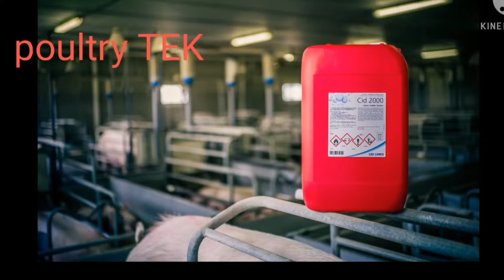పౌల్ట్రీ డ్రింకర్ మరియు పార్ట్స్ క్లీనింగ్ cid 2000 తో ! నిప్పల్ క్లీనింగ్! పైప్ లైన్ క్లీనింగ్ 🐔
పౌల్ట్రీ యొక్క అన్ని పరికరాలు డ్రింకర్, డ్రింకర్ పార్టులు మరియు పైప్లైన్, ట్యాంక్

క్లీనింగ్ మరియు డి స్కేలింగ్

cid 2000 ద్వారా

* నాచు
* హార్డనెస్ ( స్కేల్స్ )
* బాక్టీరియా సమూహం  లను పూర్తిగా తొలగించడం పాటు గా
నీటీ ద్వారా వచ్చు బాక్టీరియా వ్యాధులు ఐనా ఈ కోలై, సాల్మనెల్లా వ్యాధులు రాకుండా చేయను

* cid 2000

శానిటైజర్ -క్లీనర్ -అసిడిఫైర్ లాగా పనిచేస్తుంది 🐥🐥🐤🐔🐓